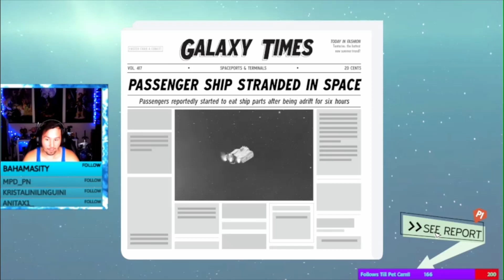Welcome Aboard The Quality Gravity Starlines! (Spacelines From The Far Out(W/ Friends))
A ‘roguelike-like’ co-op management game about airlines in space, featuring unlockable spaceships, upgrades, characters and customizations, randomly-generated challenges, trips and itineraries, with a generous serving of 60s space-age flair and jazz!